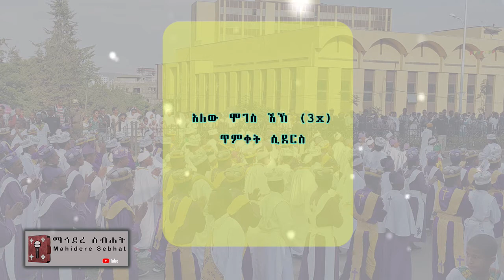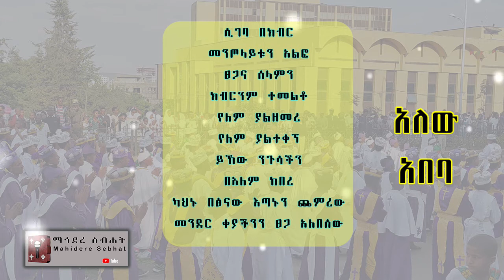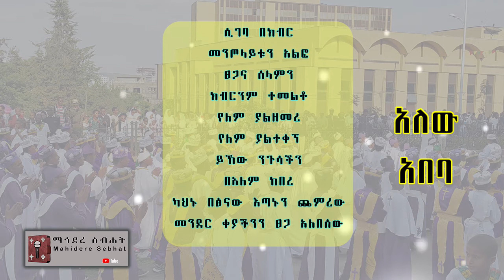ኢ/ኦ/ተ/ቤ | አለው ሞገስ - | የጥምቀት መዝሙር | Ethiopian Orthodox Tewahido Church Ephiphany song (Alew Moges)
አለው ሞገስ - ጥምቀት ሲደርስ | የጥምቀት መዝሙር | Ethiopian Orthodox Tewahido Church Ephiphany song - Mahidere Sebehat

Lyrics
አለው ሞገስ ኧኸ (3x)
ጥምቀት ሲደርስ

ነጩን የሰላም ልብስ
ሁላች   ለብሰን
በስሙ ተጠርተን
ልጆቹ ሆነን
ሳንደክም ሳንታክት
 እንዘምራለን
ታቦታቱን ይዘን
በመንፈስ ተቃኝተን
የሰላሙ መሪ ፍቅር ነው ጌታችን
የልጅነት ፀጋ ሰጠን ለሁላችን

ጥምቀት ሲደርስ

ሞኝነት አይደለም
ያስተወን ታዛውን
ስለቃልኪዳኑ
አንብበን ነው ቃሉን
በሰፈር ካለፈ
የእግዚአብሄር ታቦት
የለንም ዝምታ
ለርሱ የሚሰሰት
በመንፈስ ተጠምቀን ቆመን በጌታ ፊት
ታቦቱን አጅበን አገኘን በረከት

አለው የደስ ደስ ኧኸ (3x)
ጥምቀቱ ሲደርስ

ያቆብን ሽምልምል
የመሰለውን
በጃችንም ይዘን
እንዘምራለን
በጥምቀት የወለደን
የአምላክ ልጆች ነን
የእግዚአብሄር ክብር
በሙላት የቃኘን
የክብራችን ማማ ውበት አክሊላችን
ኢየሱስ ክርስቶስ ግባ በቤታችን

አለው በረከት ኧኸ (3)
 ታቦት ባለበት

እንደቀዩ ግምጃ
ወስደን ያነጠፍነው
ልባችን ለቃሉ
እንዲሆን ክፍት ነው
ቀጤማም ጎዝጉዘን
አልረካንምና
ፍቅራችንን በንባ
እንገልፃለን ገና
የቃየልን ሾተል ይኸው ጥለነዋል
በቀስተደመናው መንደራችን ገብቷል

አለው አበባ ኧኸ (3)
ታቦት ሲገባ

ሲገባ በክብር
መንጦላይቱን አልፎ
ፀጋና ሰላምን
ክብርንም ተመልቶ
የለም ያልዘመረ
የለም ያልተቀኘ
ይኸው ንጉሳችን
በአለም ከበረ
ካህኑ በፅናው እጣኑን ጨምረው
መንደር ቀያችንን ፀጋ አለበሰው

ታቦት ሲገባ

ያምራል ምስጋናችን (2)
ያምራል እልልታችን(2)
ያምራል ውዳሴያችን (2)
ያምራል በአላችን (2)
ያምራል ስርአታችን(2)